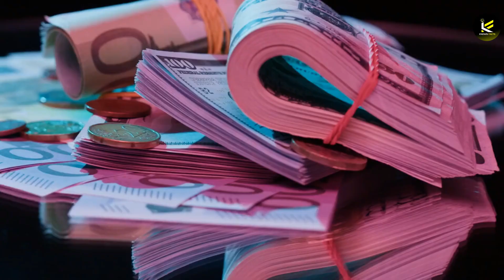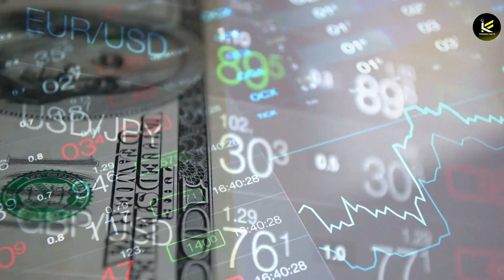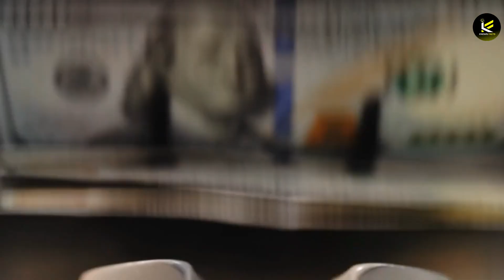These Mega Projects Are HUGE & Finishing in 2024!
Buckle up, because 2024 is gearing up for an INFRASTRUCTURE EXPLOSION!

Get ready to be AMAZED by jaw-dropping engineering feats, architectural marvels, and technological breakthroughs as HUGE MEGA PROJECTS finally come to life. From mind-bending transportation systems to futuristic cities and breathtaking landmarks, we're diving deep into the most anticipated completions of the year.

This video is your front-row seat to:

Jaw-dropping engineering: Witness bridges reaching impossible heights, tunnels burrowing through mountains, and buildings defying gravity. ️️
Unveiling the future: Discover the cutting-edge tech that will power these mega projects, from renewable energy solutions to intelligent traffic systems.
Beyond the horizon: Explore diverse locations across the globe, with projects that will impact millions of lives and reshape the world as we know it.

Whether you're a tech enthusiast, a travel bug, or simply fascinated by human ingenuity, this video has something for EVERYONE. Prepare to be inspired, baffled, and maybe even a little bit scared of the mind-blowing things we're about to build.